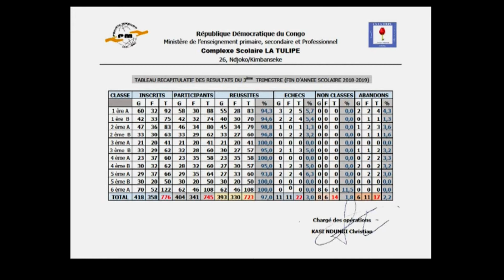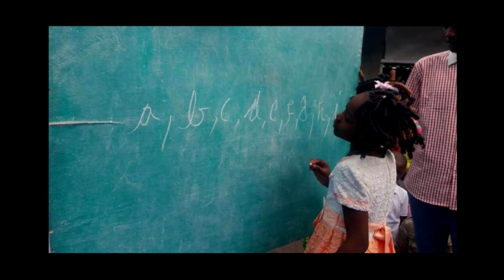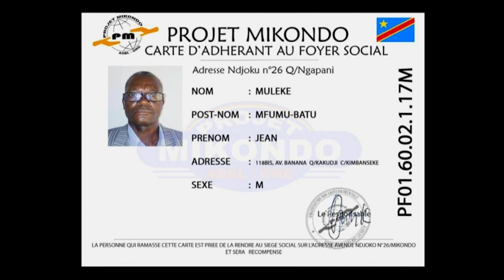Mieke Rang PKN Steenwijk Kerk 03 11 2019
Kids van Mikondo en de school La Tulipe – Actuele plaatjes en praatjes  - Presentatie 3 nov 2019 in Steenwijk PKN.